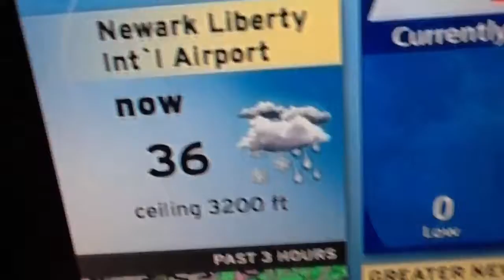My first time seeing rain and snow fall at once!